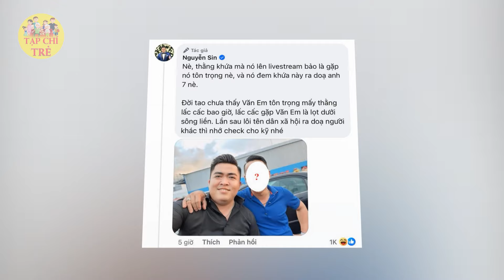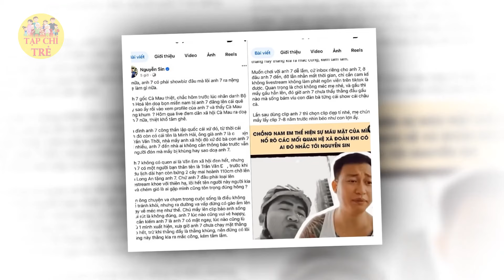😢 TIN BUỒN: Nam Em KHÔNG QUA KHỎI tại BV Chợ Rẫy